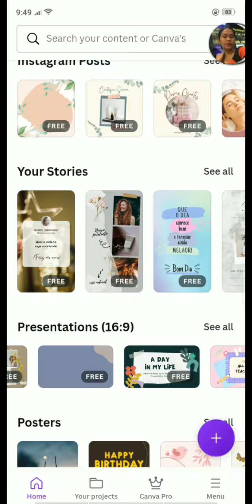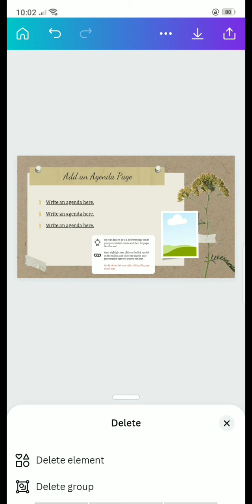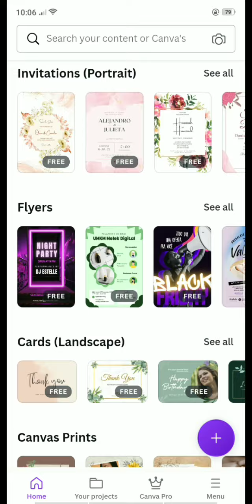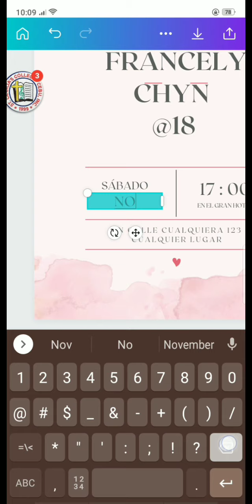ACTIVITY 3.1 How to edit canva presentation and postcard.